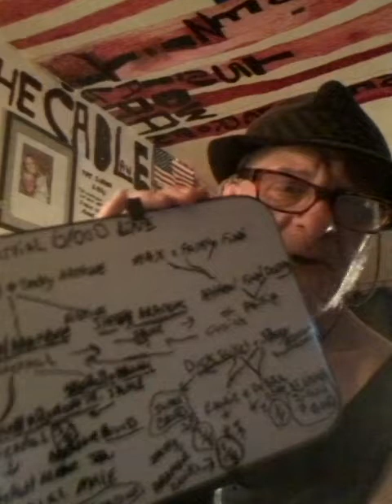294..IM OBJECTING TO THE COMFIDENTIAL SETTELMENT, INDEMNIFICATION AND MUTUAL RELEASE AGREEMENT